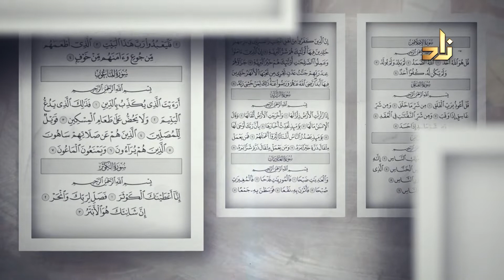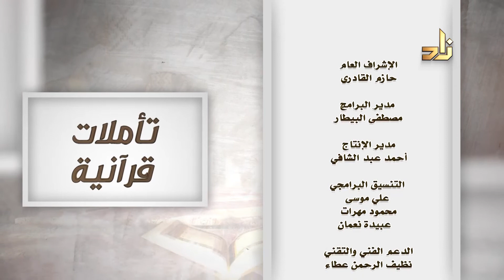برنامج تأملات قرآنية | الحلقة 8 | الحياة السعيدة | د. قشمير محمد القرني